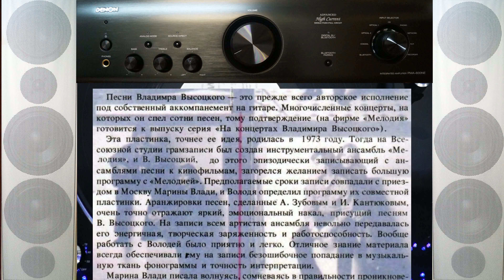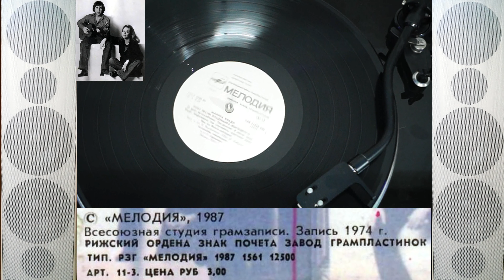Я несла свою беду - Марина Влади Marina Vlady поёт песни Владимира Высоцкого 1974 VINYL DISK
Playlist "Владимир Высоцкий"